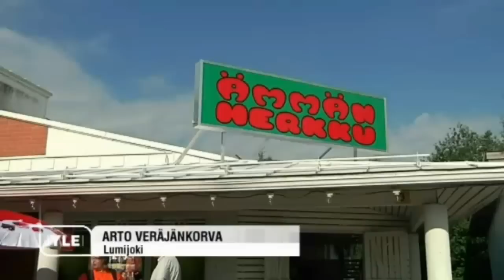Suviseurat 2011 uutisissa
Vuoden 2011 suviseurat uutisissa.